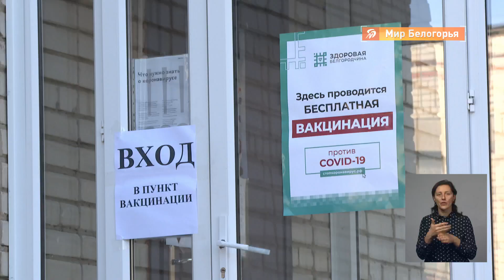Доппункт вакцинации в 31-й школе Белгорода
В Белгороде открылись дополнительные пункты вакцинации в учебных заведениях. Прививочные кабинеты теперь работают в 31-й, 6-й и 14-й школах по будням с 8:00 до 19:00.

Для безопасности учеников — отдельный вход. Помещения оборудованы согласно требованиям Роспотребнадзора. На месте дежурный медик поможет с оформлением всех документов. Большая часть посетителей пункта вакцинации в 31-й школе — пациенты 6-й поликлиники, которая сейчас работает в режиме ковидного центра.